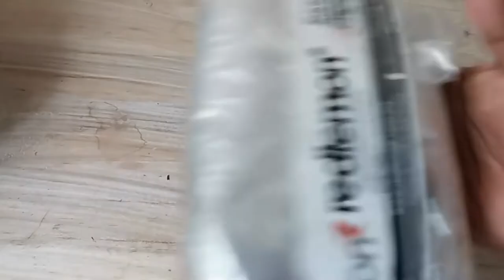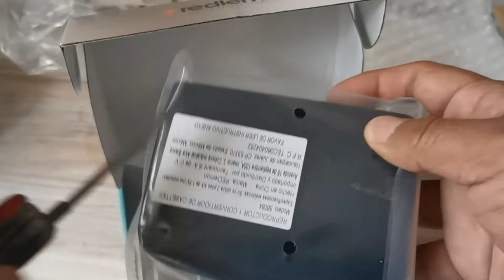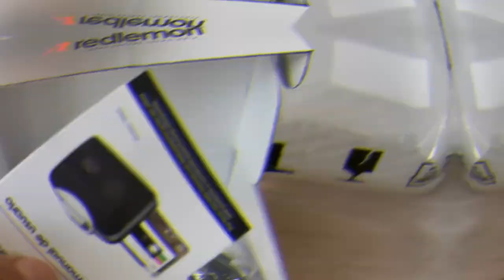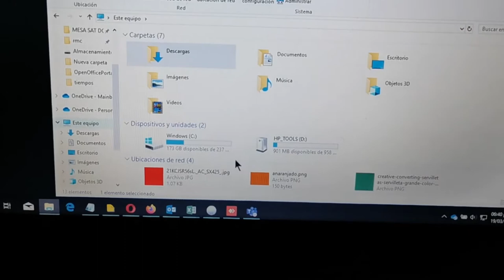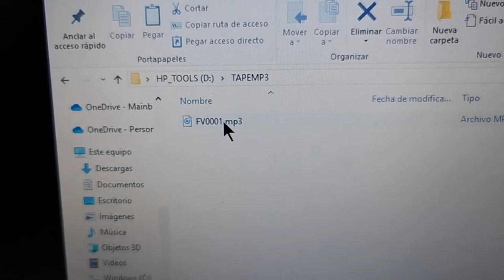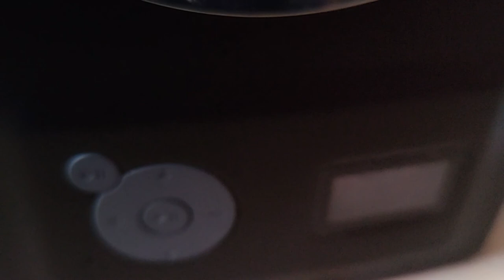Unboxing Cassette MP3 Converter | Redlemon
Te traemos un unboxing , si te gusta   el contenido dale un buen me gusta  a este vídeo, subscríbete y pícale a la campana para que recibas las notificaciones de cada vez que subo un nuevo vídeo.

⚔️ •Encuentranos en instagram••
Androidechilango

See ya